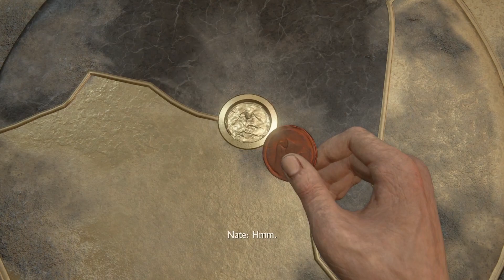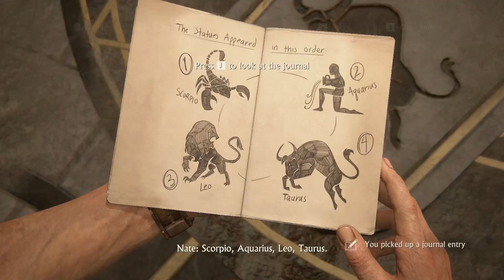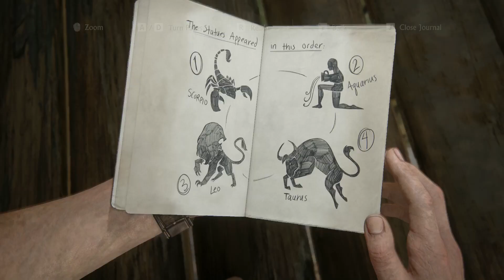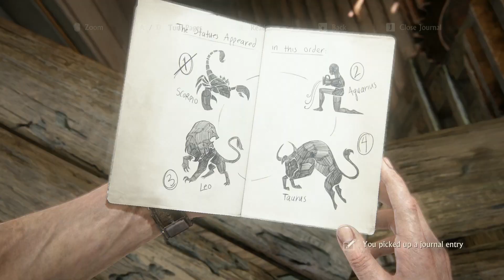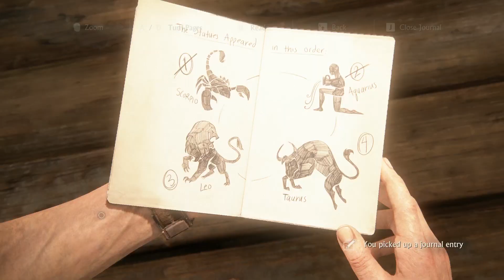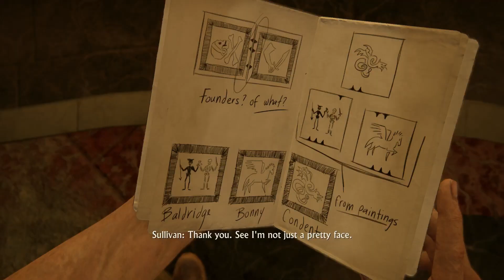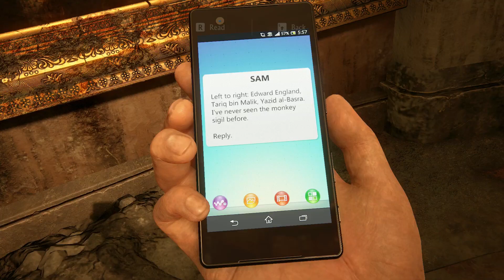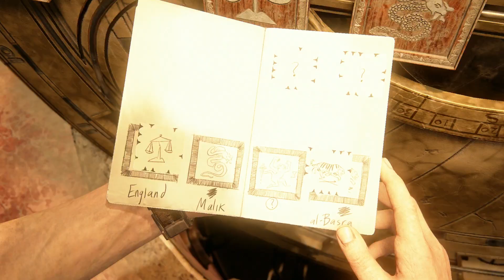Uncharted 4 A Thief's End Walkthrough Part - 11 Clock Tower (Pc)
Uncharted 4 A Thief's End Walkthrough Part - 11 Clock Tower (Pc Gameplay).

Uncharted 4: A Thief's End is an action-adventure third-person shooter platform video game developed by Naughty Dog and published by Sony Interactive Entertainment for the PlayStation 4, PlayStation 5 and Windows. It is the sequel to Uncharted 3: Drake's Deception, and is the fourth and final installment in the Uncharted series starring Nathan Drake.